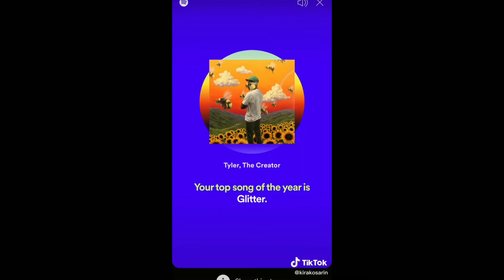The best of Kira Kosarin on TikTok!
Every tiktok video is from December 2020.